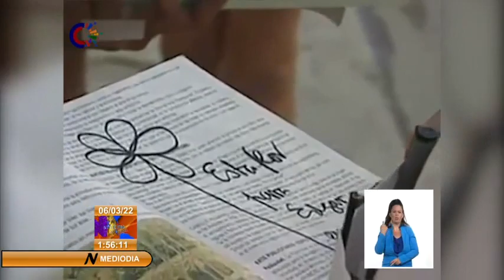Gabriel García Márquez: amigo inseparable de Cuba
Escritor, periodista y guionista, Gabriel García Márquez, Gabo, conquistó a millones de lectores desde hace décadas. Sus obras acompañan a diversas generaciones que hoy le recuerdan en el aniversario 95 de su natalicio. Amigo entrañable de Fidel, fundador de la Agencia Prensa Latina, de la Escuela y la Fundación del Nuevo Cine Latinoamericano, su obra es inseparable de Cuba."